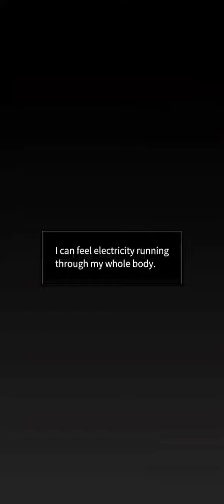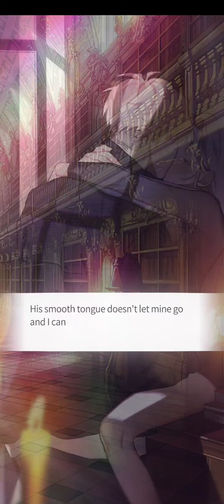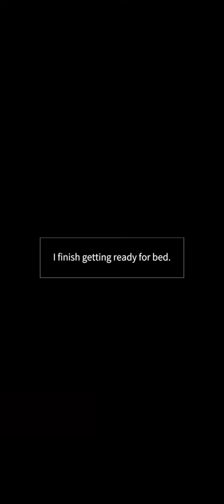Royal Blood Maybe Episode - 3 (All Jay Route)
"Your life changed upside down on the day of your mother's funeral. While the secrets of vampires are revealed to you, three suitors await your answer to their proposal. Who will you choose at the end of this alluring tale?"

Andrew Trivia

- He was an artist in 17th century Italy. He became a vampire with the help of Monica just as he was on the verge of dying of the plague.

- He designed the tattoo on his arm.

- He can't eat hot food.

- His favorite flower is the red ranunculus.

- At his university's fashion department, he was famous for being a genius with his hands.

- According to Sophia, he's terrible with machines and has broken many of Mr. Edmund's cars.

- He believes his most charming parts are his ankles.

- His old scribbles were once sold at auction for 59 million dollars.

Maybe Interactive Stories : Royal Blood
Scenario by Sagua
Artwork by Yooroong, Lee Whoo hoo